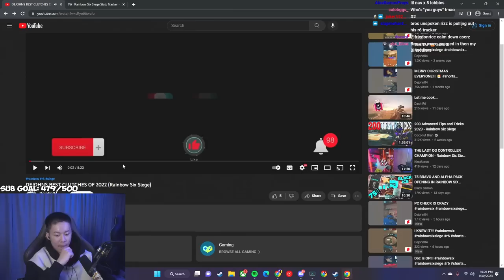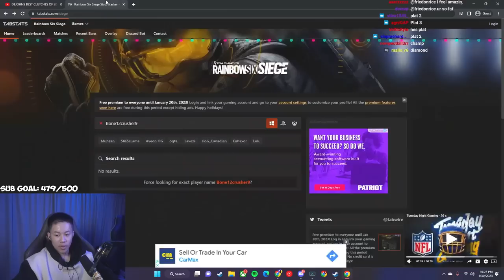The Duke Dennis Of Rainbow Six Siege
If you’re looking to take your skills to the next level, Me and another popular YouTuber Shawk, have created a place for those who want to become the top 1% of players.